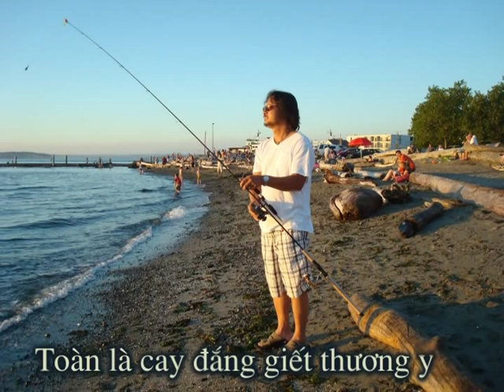Buồn - Y Vân by (Kenny Nguyễn)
Buon nhu ly ruou day, khong co ai cung can, buon nhu ly ruou can, khong con ruou de say.